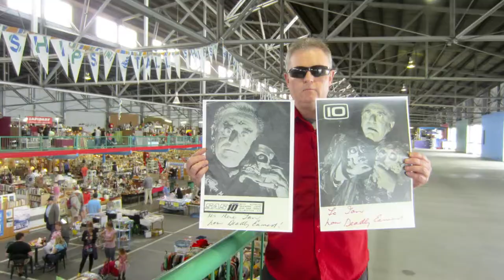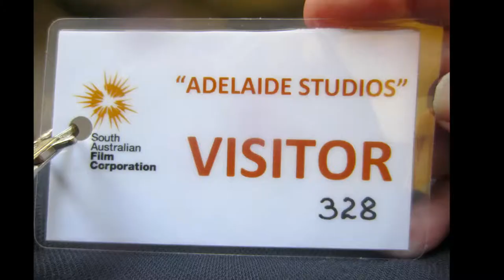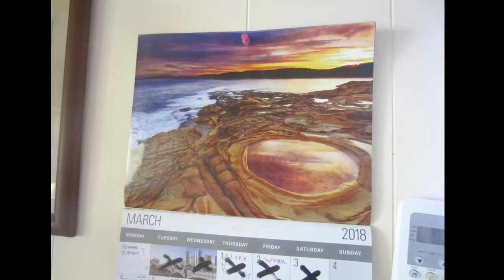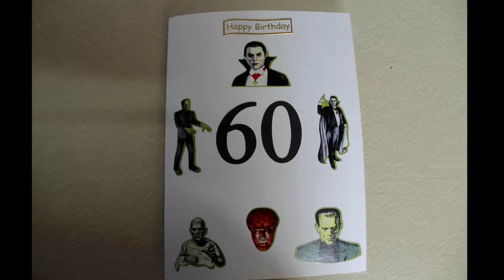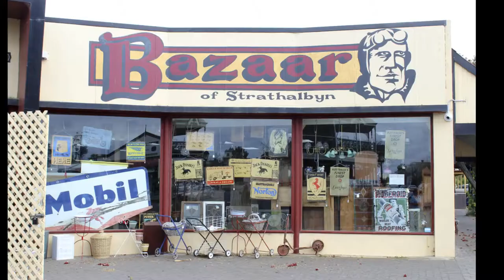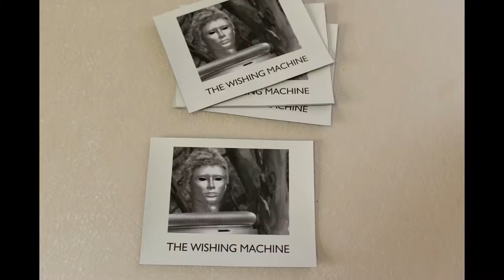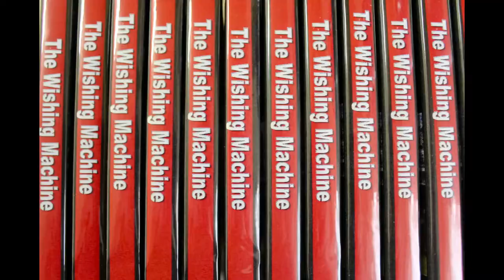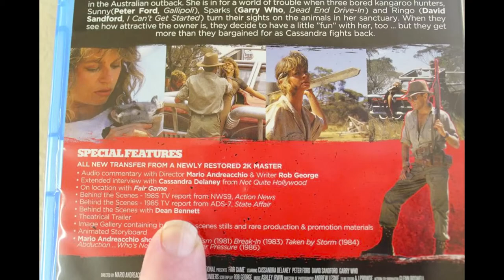My photos.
Lots of interesting photos over the years.